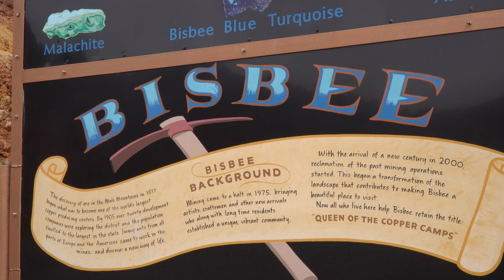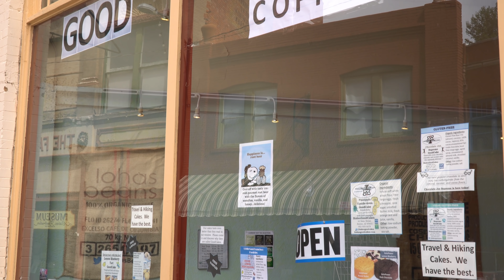Ep. 144: Bisbee, Arizona | RV travel camping 4x4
Less than 8 miles from the Mexican border, Bisbee was founded as a copper, gold, and silver mining town in 1880, and named in honor of Judge DeWitt Bisbee, one of the financial backers of the adjacent Copper Queen Mine. Because its plan was laid out to a pedestrian scale before the automobile, Old Bisbee is compact and walkable, and not a place to drive your RV. The town's hilly terrain is exemplified by the old four-story high school; each floor has a ground-level entrance.

Mining in the Mule Mountains proved quite successful; in the early 20th century the population of Bisbee soared to more than 9,000. In 1917, open-pit mining was successfully introduced to meet the copper demand during World War I. Mining operations in Bisbee ceased in 1975, and heritage tourism replaced mining as Bisbee's economic driver. Artist Stephen Hutchison and his wife Marcia purchased the Copper Queen Hotel,as well as other buildings in the downtown area. Actor John Wayne was a frequent visitor to Bisbee and the Copper Queen. He befriended Hutchison and eventually partnered with developer Ed Smart in his real estate ventures. Bisbee became a haven for artists and hippies fleeing the larger cities of Arizona and California. Today, the historic city of Bisbee is known as "Old Bisbee" and is home to a thriving downtown cultural scene.

For our visit to Bisbee, we're still boondocking away from everyone else along Forest Road 687 within Arizona's Coronado National Forest, at the foot of the Dragoon Mountains just north of Tombstone. If you'd like more information about camping along Forest Road 687, watch our previous episode number 143 on Tombstone

CREDITS

🎵 All music in this episode is licensed from Soundstripe .

ABOUT US